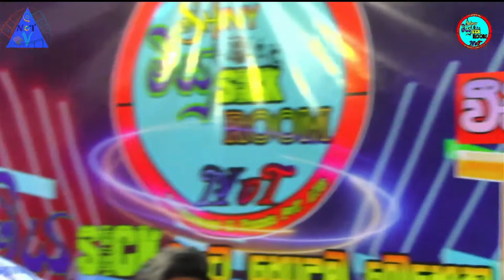මංජුලා දිල්රුක්ෂි | Manjula Dilrukshi | Padukka Shiny සංගීතයට | NvT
මංජුලා දිල්රුක්ෂි | Manjula Dilrukshi | Padukka Shiny සංගීතයට

කථනය - නුවන් සී මාරසිංහ
සංගීතය - Padukka Shiny
වීඩියෝ කරනය - TMJ Video Creation

© I Do Not Own All The Material I'm Posting On My Channel.